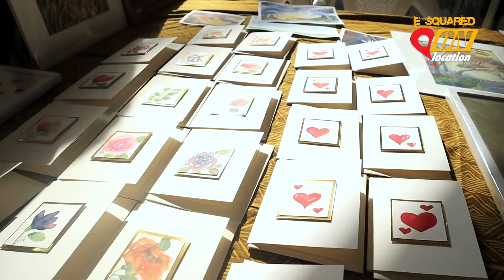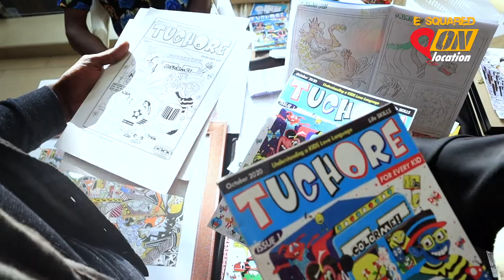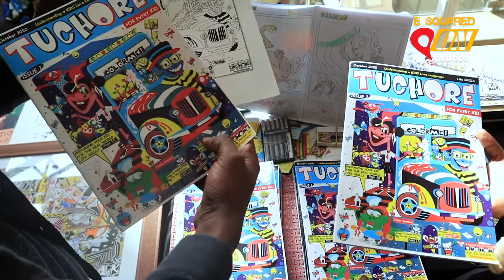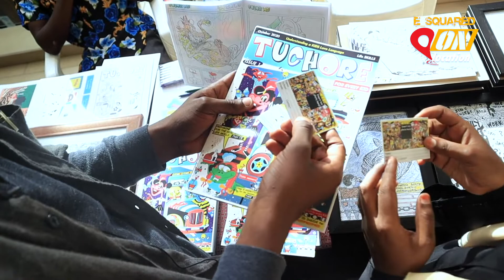Art Exhibition at Sarit Centre Nairobi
E_Squared On Location